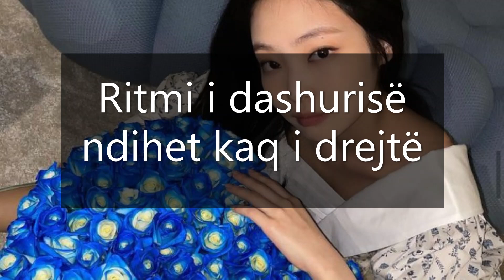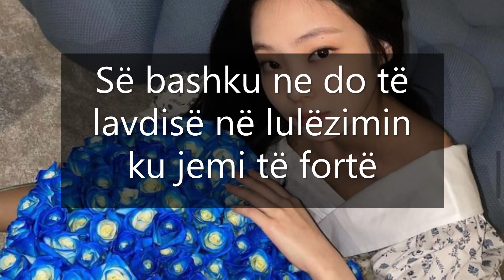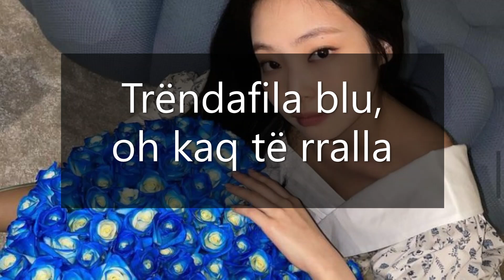Jennie - Blue Roses Albanian/Shqip Lyrics